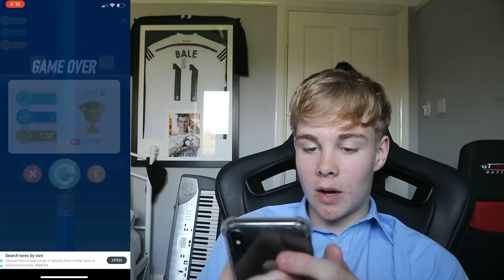NEW APRIL FOOLS PACYBITS LTM (FlappyBirdLTM)